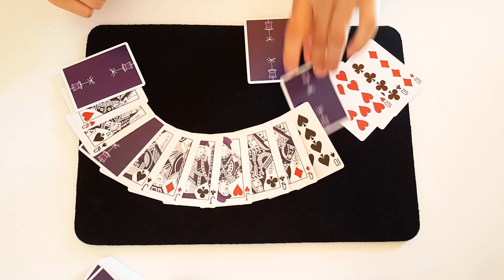STORIA CON LE CARTE | L'arazzo del Signor King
Per acquistare i biglietti del raduno del 21 OTTOBRE 2018 visita il sito